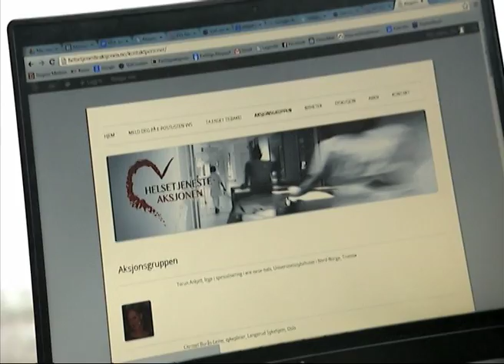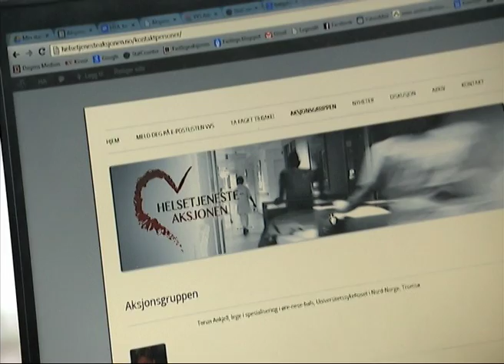Startskudd for Helsetjenesteaksjonen: TV2 direkte fra Tromsø 20.03.2013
En uke etter publisering av artikkelen "Ta faget tilbake" har mer enn 600 personer meldt sin interesse for å delta i aksjon mot et ekspanderende og unødvendig helsebyråkrati. Hør fire leger uttale seg om bakgrunnen for etableringen av Helsetjenesteaksjonen (i samme rekkefølge som de blir intervjuet):
Kjetil Karlsen, allmennlege i Tromsø. Jan Størmer, Torun Ankjell og Ulla Dorte Mathisen, alle leger ved Universitetssykehuset Nord-Norge.